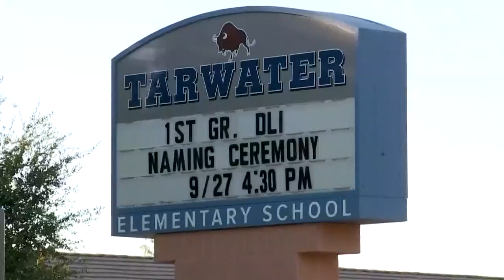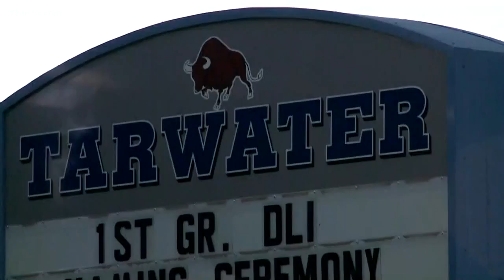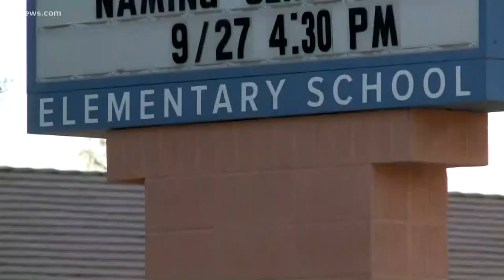Chandler Unified School District under fire over harassment claims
Elementary school students are being accused of inappropriate behavior and sexual harassment at Tarwater Elementary. Parents voiced their concerns that the district isn't taking these claims seriously.